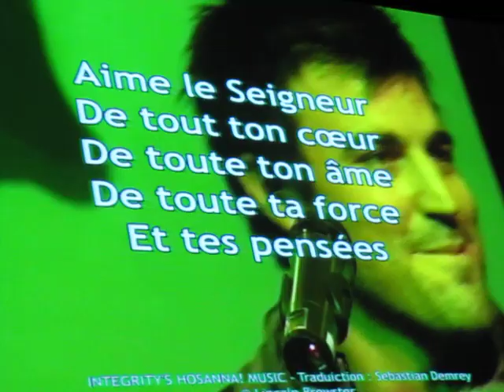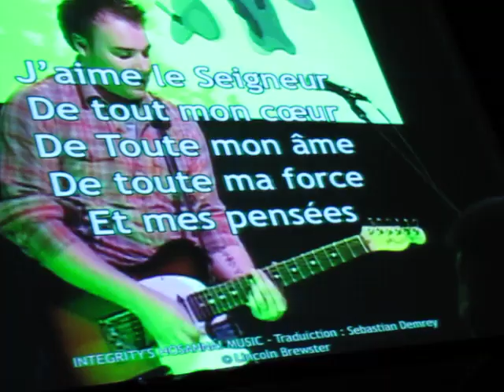Sebastian Demrey - Aime le Seigneur.MOV